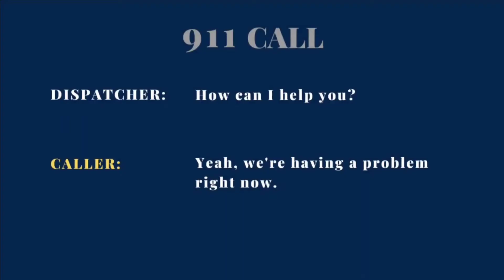San Bernardino CA 11/27/20 - Officers shoot EDP man with a knife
Check out the full video on our YouTube Officer Involved!